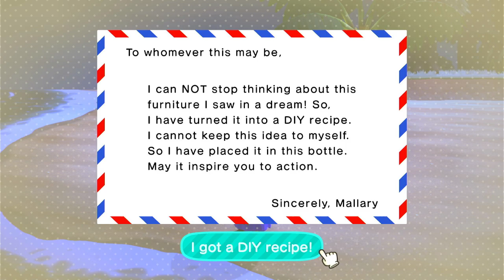Halloween/DIY Thirty Day Island: Sunset Day 20: The RETURN of ?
Welcome to another Nailah aka Princess of Pineapples 30 Day series in which I have to create an all DIY island in 30 days and try to have it reflect Halloween/Spooky time! Join me and follow along for the ride!